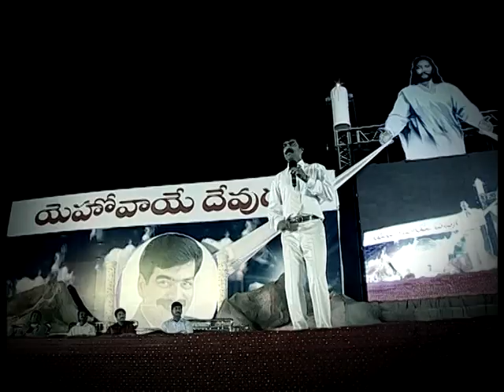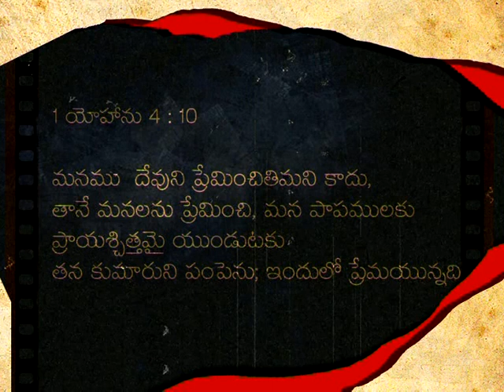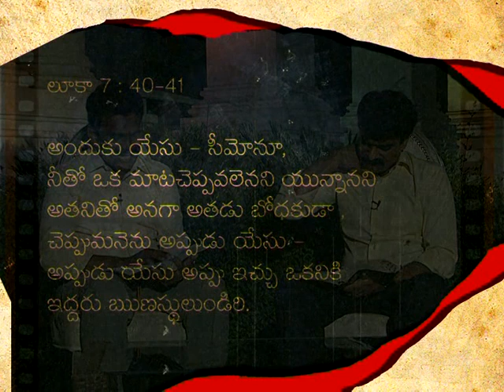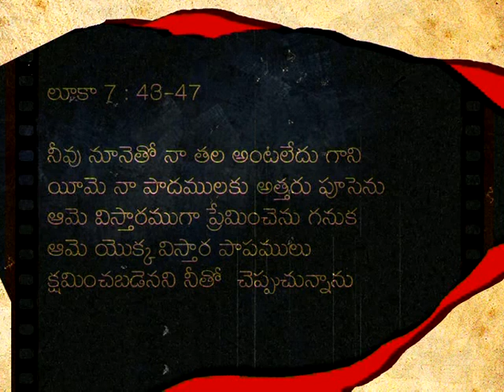Bro. Anil Kumar - TV Message Ashirvada Suvartha Jayabheri #22712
Hello, Welcome to another episode of Ashirvada Suvartha Jayabheri. Today Bro. Anil Kumar has compiling message for you that bound to challenge you to step out to do great things for God that you never thought even possible, you gona feel the presence of God right now. Where you are listening to this anointed message. God bless you!